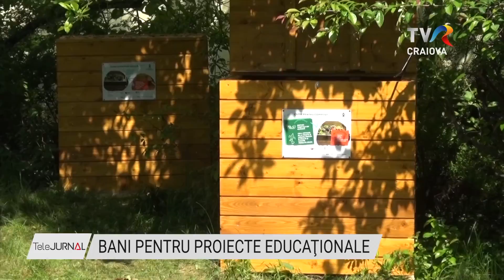BANI PENTRU PROIECTE EDUCAŢIONALE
Programul național de finanțare „Fondul pentru un viitor mai bun în comunități” s-a lansat şi la Râmnicu Vâlcea. Aflat la ediția a IV-a, programul oferă, anul acesta, finanțări nerambursabile de peste un milion de lei celor mai bune soluții la provocări de mediu și educație.  În plan local, programul este coordonat prin Fundația Comunitară Vâlcea, care va dispune  de 245.000 lei.